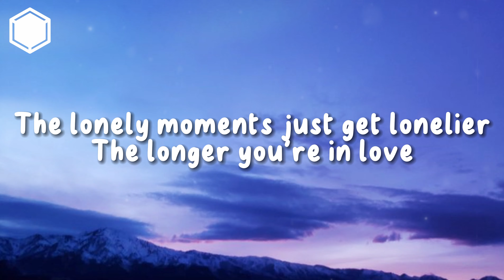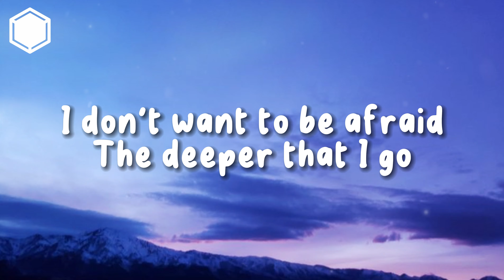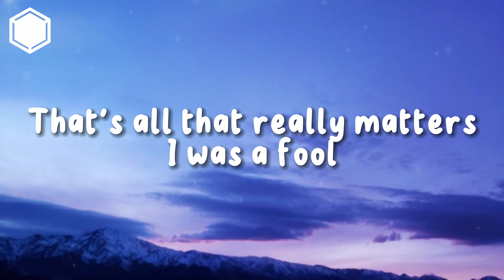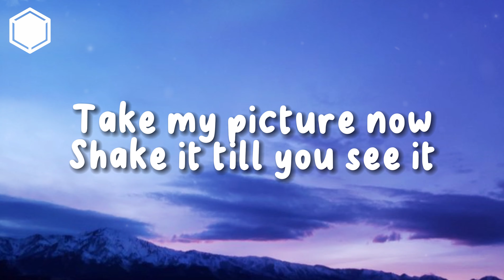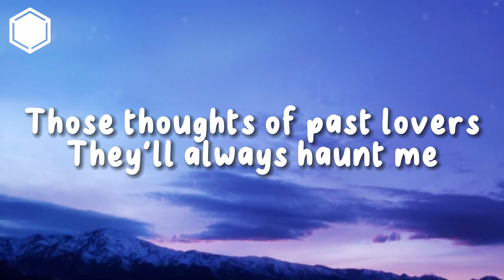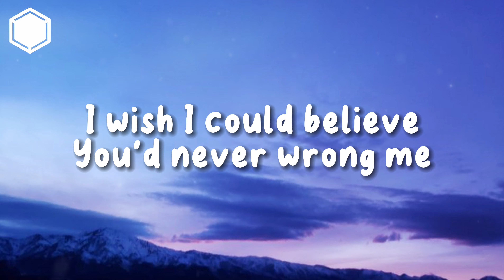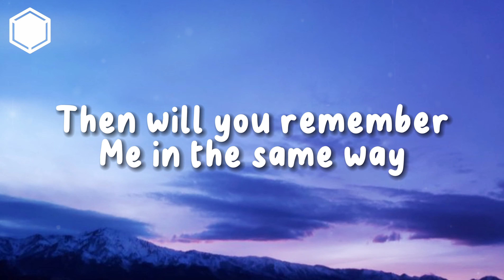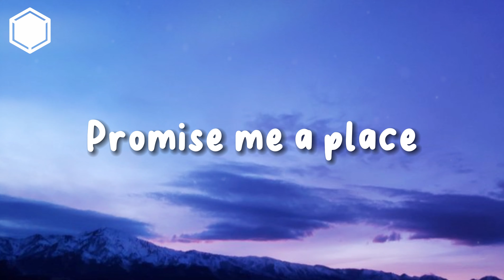Panic! At The Disco - House of Memories (Lyrics)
▶️[Music🎵] Panic! At The Disco - House of Memories (Lyrics)

Lyrics🎶

Memories turn into daydreams
Become a taboo

On memories
Take my picture now
Shake it till you see it